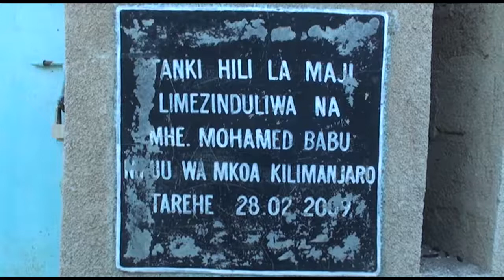WANANCHI WANAOISHI JIRANI NA UWANJA WA NDEGE WA KIMATAIF WA KIA WAWAGOMEA WATENDAJI WA S